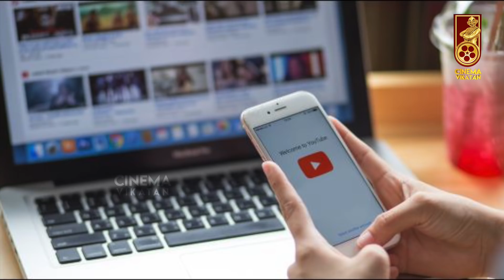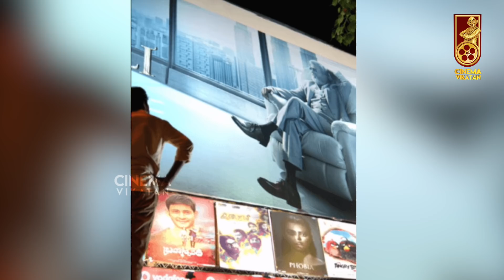அந்த Sivakarthikeyan பார்க்கும்போதே ஒரு எனர்ஜி வருதுல்ல...!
*One Month FREE FREE FREE*
விகடன் வாசகர்களே...இப்போது உங்கள் வீட்டுக்குள்ளேயே கிடைக்கும் விகடன்!

Give Missed Call to : 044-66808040

உங்கள் கையில் உள்ள மொபைலில் VIKATAN APP-ஐ டவுன்லோடு செய்து விகடனில் வெளியாகும் அனைத்து இதழ்களையும் ஒருமாத காலம் கட்டணமில்லாமல் வாசிக்கலாம்.

கீழே உள்ள லிங்க்கை க்ளீக் செய்து இப்போதே  VIKATAN APP-ஐ டவுன்லோடு செய்யுங்கள்!

CREDITS
Reporter & Script- உ.ஸ்ரீ,Sound Engineer - Vignesh, Voice - Soundarya Edit - Shreeraj